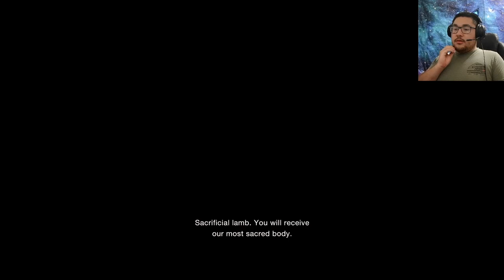Resident Evil 4 Remake Gameplay Part 2 | I CAN STEALTH KILL!?